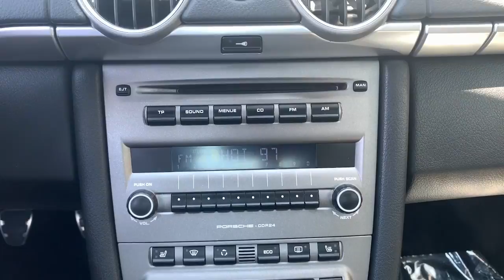2007 Porsche Cayman Tenafly Manhattan,The Bronx, Jersey City, Paramus U15258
{EXT_COLOR] Used 2007 Porsche Cayman available in Tenafly, New Jersey,   at Honda of Tenafly. Servicing the Tenafly, Manhattan, Bronx, Jersey City & Paramus, NJ area.

#{MAKE}
#{MODEL}
2007 Porsche Cayman S - Stock#: U15258 - VIN#: WP0AB29887U783350

Odometer is 10473 miles below market average! CARFAX One-Owner. Clean CARFAX. TEST DRIVE AT HOME! WE WILL BRING THE CAR TO YOU! within 15 miles. Silver RWD 2007 Porsche Cayman S 3.4L H6 SMPI DOHCbrbrbrHonda of Tenafly is New Jersey's First Honda dealership established in 1971. Family owned and operated for 48 years, we proudly serve all of New Jersey, New York, Connecticut, Pennsylvania and the entire world. * WE FINANCE * WE SHIP WORLDWIDE * Not all pre-owned vehicles come with 2 keys. Expect pre-owned vehicles to have minor nicks, chips. All prices plus tax, title, lic, and $779 documentary fee. Pre-owned internet prices exclude $995 Pre-delivery Service Inspection Fee.